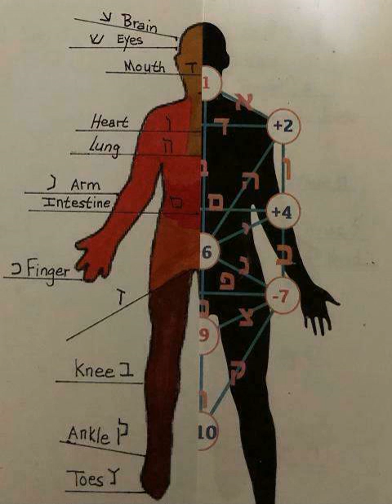02 Track 2 Rob Not The Poor